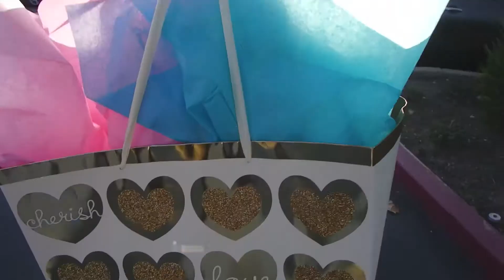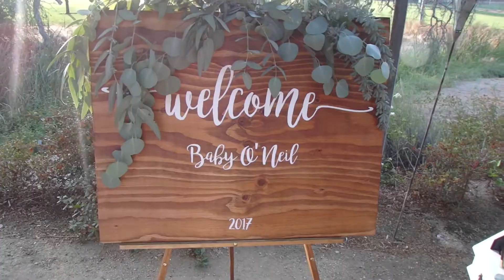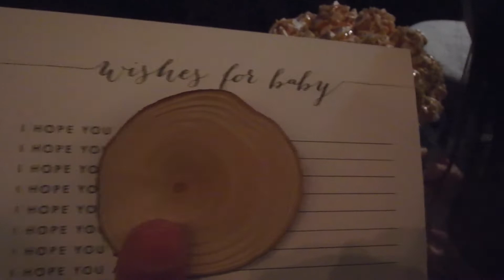США. Праздник - Baby shower /// New Baby O'Neil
Periscope @mary_sun7 - Mariia Karpenko

Смотрите также:

USA. Бесплатное образование в США. Особенности американской школы

США, Блоггер,Америка,USA,Калифорния